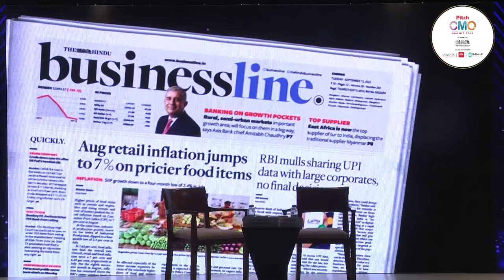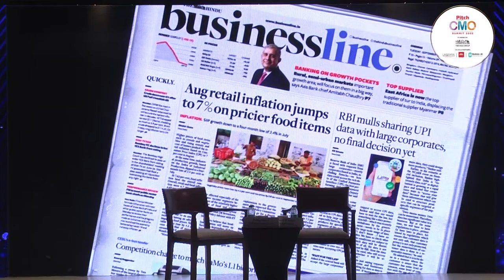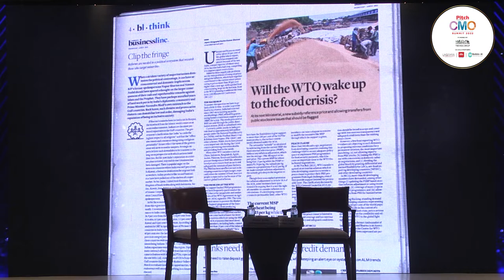The Hindu - Cleaner, Sharper, Bolder: PUNDI S SRIRAM of The Hindu Group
Also known as the Mahavishnu of Mount Road, the Hindu group unveiled a new look for its flagship publications, the hindu and businessline. The Hindu is now cleaner, sharper, Bolder while businessline embodies the bold, vibrant, young spirit..
How does a 144 year old institution continue to remain relevant? Sharing his insights is PUNDI S SRIRAM, Chief Product Officer, The Hindu Group in conversation with SNEHA WALKE, National Director – Growth & Strategy, exchange4media Group.